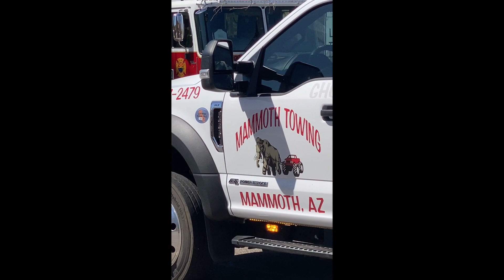WRECK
One car wreck with car hitting tree in Saddlebrooke, AZ.
Driver injured.